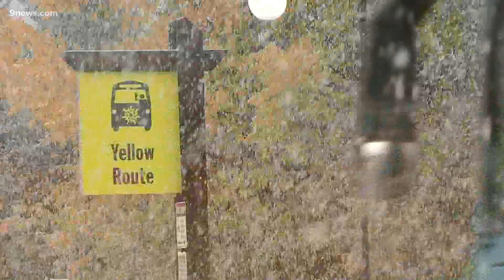Colorado ski resorts ramping up snowmaking operations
Snow has been adding up in the mountains and that has snowmaking at ski areas switching into high gear.

9NEWS (KUSA) is located in Denver, Colorado.